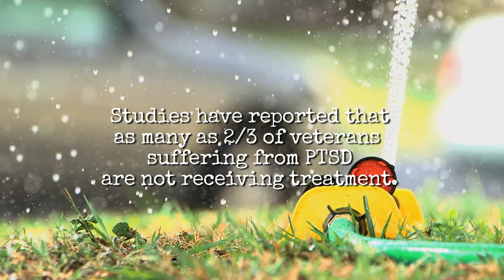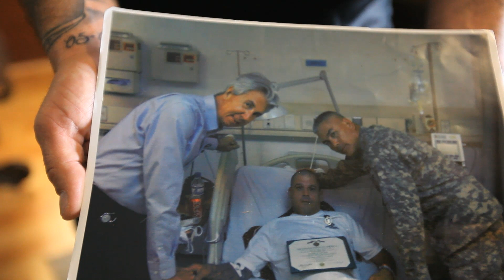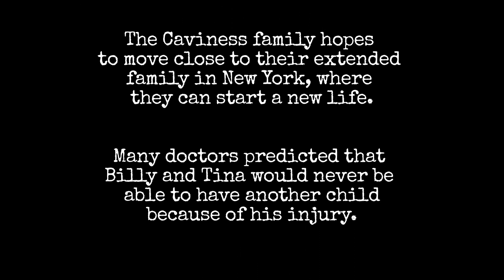Level Black - PTSD and the War at Home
This is the story of Staff Sgt. Billy Caviness, a four-tour Army veteran who suffers from severe PTSD. This story was shot over the course of 2012, chronicling SSG Caviness' struggles and triumphs at Schofield Barracks, Hawaii. This story is especially relevant in today's Army as we all attempt to help soldiers with PTSD overcome their struggle.

by Staff Sgt. Robert Ham
1st place, Military Videographer of the Year competition, Feature category